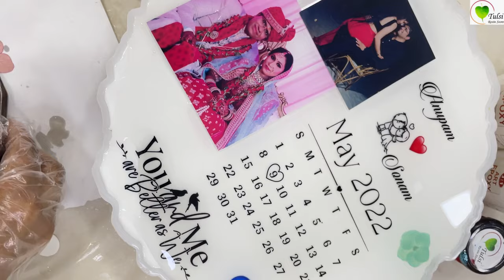How to make Resin Photo Frame | Calendar Resin Photo Frame Tutorial | DIY Anniversary Gift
Materials Required :
- 10" Agate Round Mould
- Laminated Picture
- Custom Insert Sheet- Calendar
- Pressed Flower
- Insert Sheet- You & Me

Our Office Address-U-56, 1st Floor, Someshwar Square, Near Someshwar Circle, Vesu, Surat, Gujarat, India - 395007.